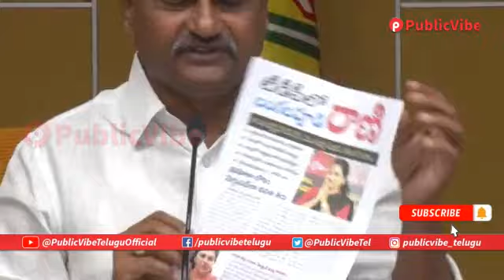రాష్ట్రంలో ఎస్సీ, ఎస్టీలపై దాడులు చేస్తున్న వైకాపా మూకలకు రోజులు దగ్గరపడ్డాయి | Pilli Manikya Rao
రాష్ట్రంలో ఎస్సీ, ఎస్టీలపై దాడులు చేస్తున్న వైకాపా మూకలకు రోజులు దగ్గరపడ్డాయి | Pilli Manikya Rao | CM Jagan | Publicvibe Telugu